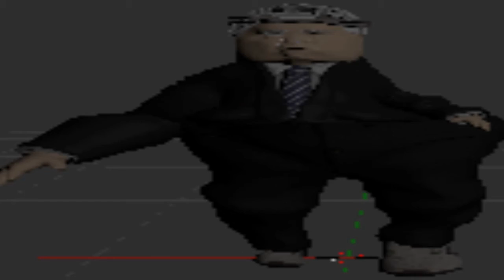FLAPPY BIRD ANY% SPEEDRUN WORLD RECORD *EXTREMELY FAST*.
matti ja teppo - vauhti kiihtyy (1989).